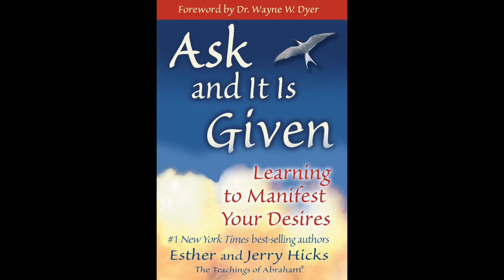"The Law of Attraction, the Most Powerful Law in the Universe" --Chapter 6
QUESTIONS:  Have you noticed that you get what you think about whether you want it or not(good or bad)?  Did you know that you are a creator?

There are many people teaching and coaching this subject matter based on their own wisdom and knowledge. We actually invite you to read with us one of the most reputable books on learning how to manifest your desires., “Ask and it is Given”. So much love and thanks to Ester , Jerry Hicks and our non physical friends for guidance through this book.

CHAPTER 6: "The Law of Attraction, the Most Powerful Law in the Universe"

Please join the community and feel free to debrief with us as you read along. We welcome feedback and any recommendations and/or suggestions.

COMMUNITY: Introspect Network ( Entire Network)
I. A.M ( Video Podcast Platform )

BOOK: Ask and it is Given
Amazon Purchase